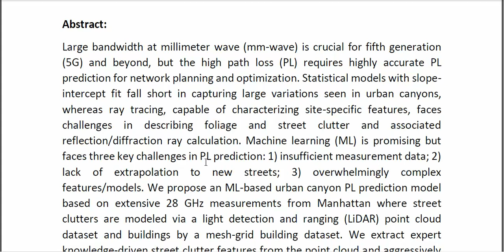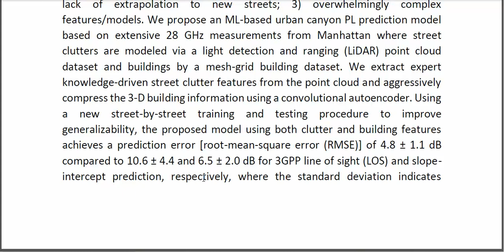Machine Learning Based Urban Canyon Path Loss Prediction Using 28 GHz Manhattan Measurements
* Complete Source Code
* Complete Documentation
* Complete Presentation Slides
* Flow Diagram
* Database File
* Screenshots
* Execution Procedure
* Readme File
* Video Tutorials
* Supporting Softwares
Support Specialization
* 24/7 Support
* Ticketing System
* Voice Conference
* Video On Demand
* Remote Connectivity
* Document Customization